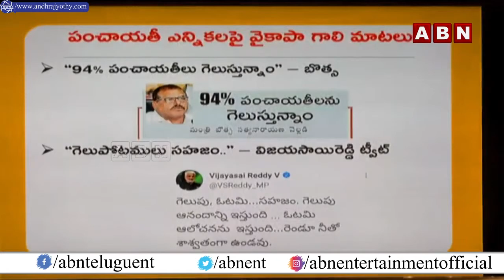ఒళ్ళు దగ్గర పెట్టుకొని మాట్లాడు | Chandrababu Counter to Botsa Comments Over Panchayat Results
LIVE:చంద్రబాబు ప్రెస్ మీట్ || TDP Chandrababu Press Meet LIVE Over Panchayat Election Results || ABN